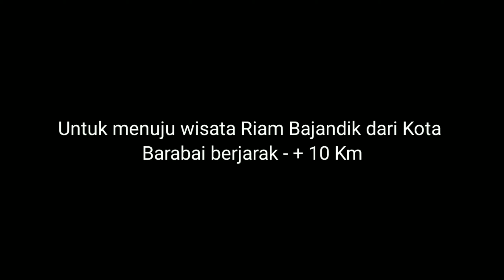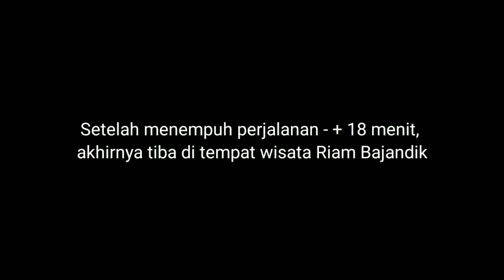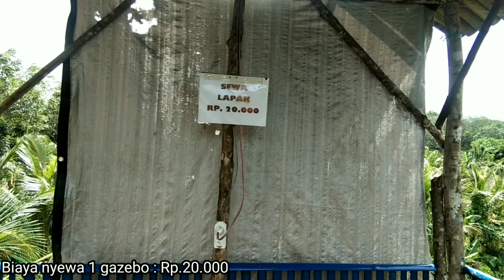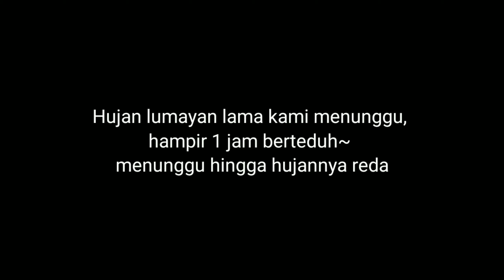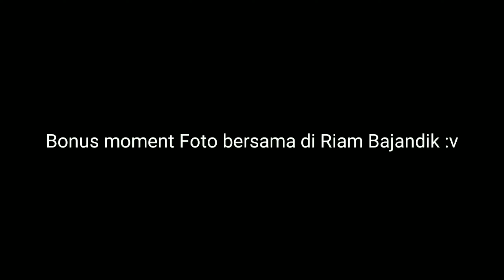Riam Bajandik - Wisata Sungai HST Yang Sangat Exotis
🔴 Cerita :
Pada waktu itu gw lagi di Barabai dan mengajak teman gw yang berada diBarabai untuk pergi ke wisata Riam Bajandik.
Awalnya gw ngajak teman 3 orang, namun 2 orang lagi sibuk kerjaan. Hanya gw dan teman gw yang bernama Mirai Chan pergi ke wisata Riam Bajandik.

Wisata sungai Riam Bajandik ini merupakan wisata alam dengan pesona sungai dengan bebatuan. Air yang begitu jernih dan segar enak banget untuk mandi ditempat wisata Riam Bajandik ini.

Sebagian volume air diwisata ini ada yang surut dan ada juga yang dalam. Jadi bagi pengunjung yang tidak bisa berenang berhati hati untuk mandi diwisata ini (jangan asal cebur takutnya kecebur air yang bervolume dalam).
🔴 Biaya :
HTM : 5000
Parkir : 2000
Perahu ke Wisata Pulau Mas (PP) : 10.000
Gazebo : 20.000
Me : Ahmad
My Friend : Mirai Chan